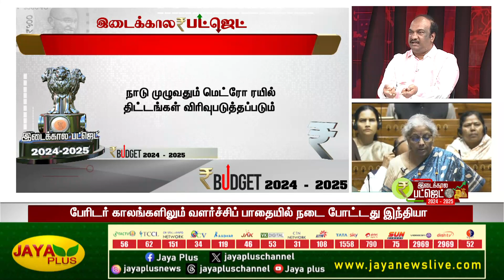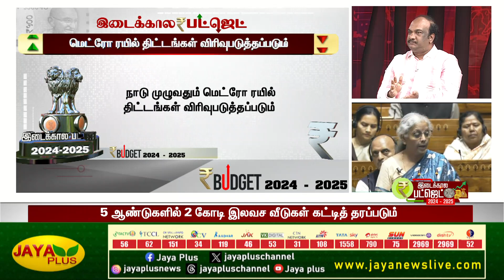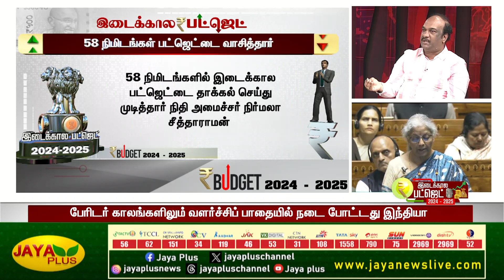அடுத்த 4 மாதங்களுக்கான பட்ஜெட் மட்டுமே தாக்கல் செய்யப்பட்டுள்ளது | Budget2024 | Jaya Plus